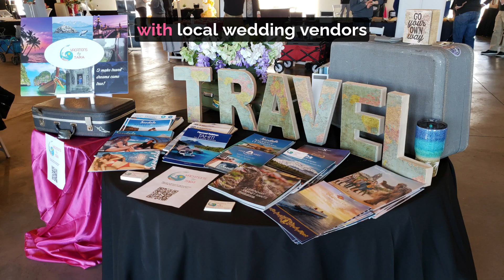Get ready for an unforgettable day at the Kentuckiana Wedding Show on June 9th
Get ready for an unforgettable day at the Kentuckiana Wedding Show, happening at Mellwood Art Center on Sunday, June 9th. 💒

Explore a diverse selection of top-notch vendors from Louisville, KY, and Southern Indiana, ready to bring your wedding dreams to life. From photographers to florists, caterers to DJs, you'll find everything you need under one roof. Plus, don't miss the chance to win amazing door prizes totaling over $5,000 throughout the event!

Bring your loved ones along to share in the excitement - engaged couples enjoy free admission, and guests can join in for just $10 at the door. It's the perfect opportunity to involve your friends and family in your wedding planning journey.

RSVP today to secure your spot and ensure you don't miss out on this fantastic day of inspiration, prizes, and wedding planning fun! See you there! 💍